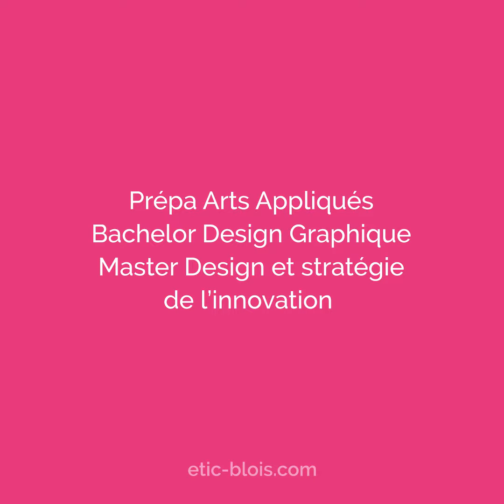Etic - École de Design - Présentation de Tirian pour les Journées Portes Ouvertes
Le 04 mars 2023, c'est le jour de nos Portes Ouvertes ! Retrouvez TIRIAN qui vous parle de notre école, avant de venir nous retrouver "en vrai" sur le campus.